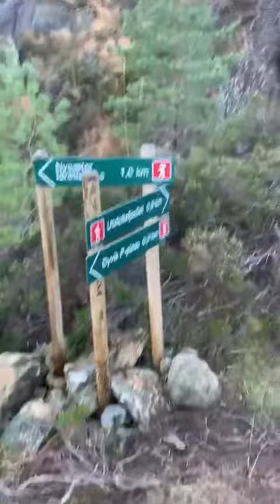Utslettefjellet (253 moh) på Stord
Fra parkeringen er det skiltet Utslettetfjellet 1,5 km. Turen begynner på en god sti som leder deg innover mot fjellet.